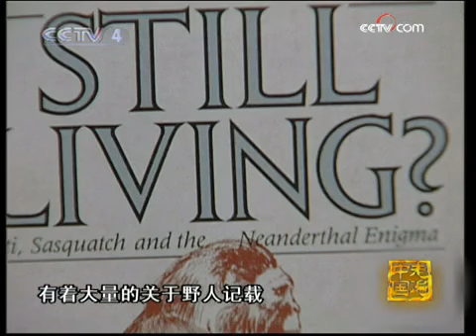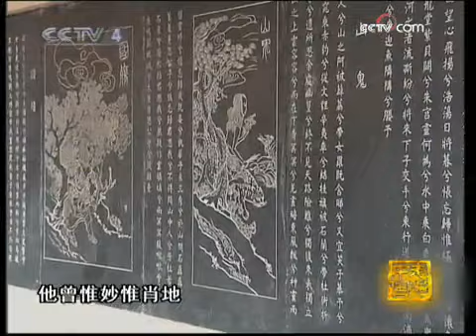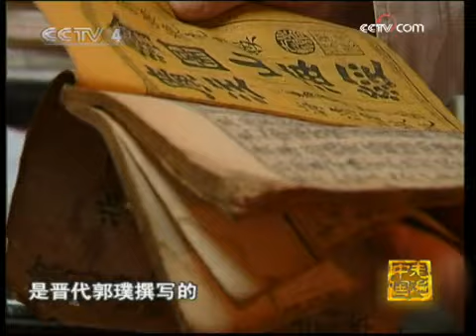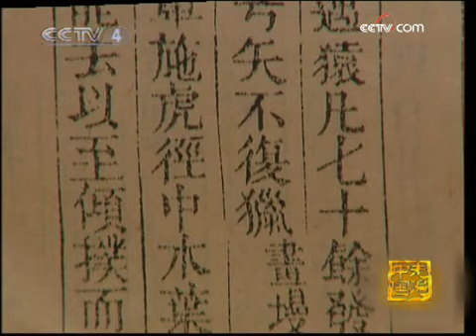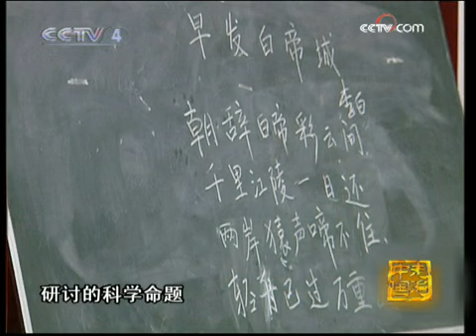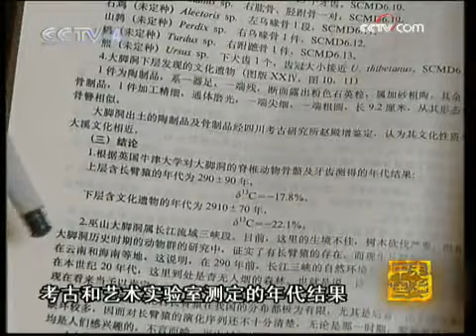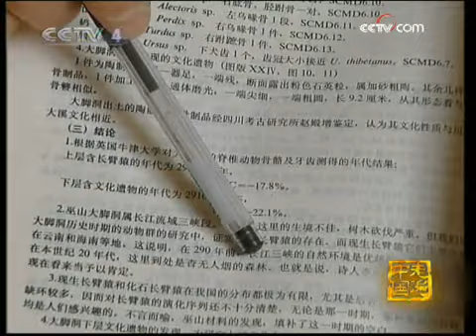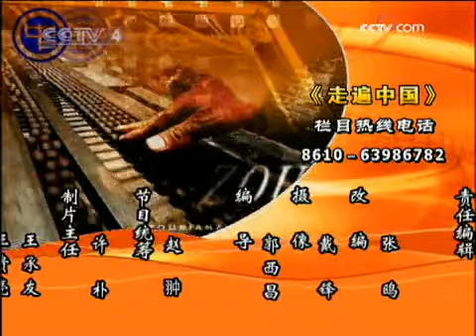走遍中国 "野人密码"系列之走过身边的野人